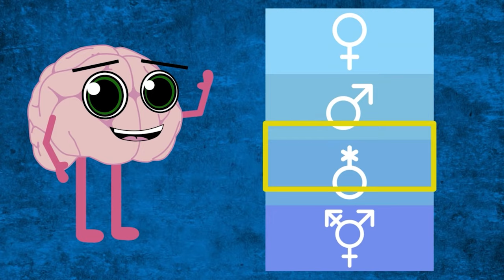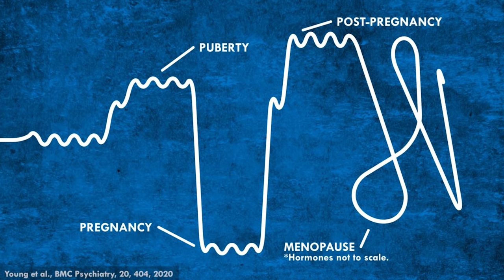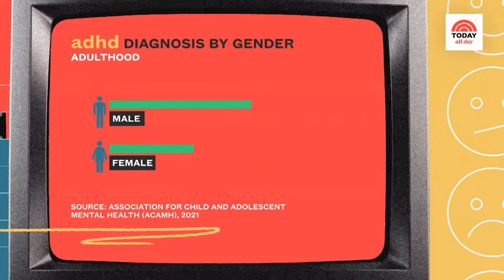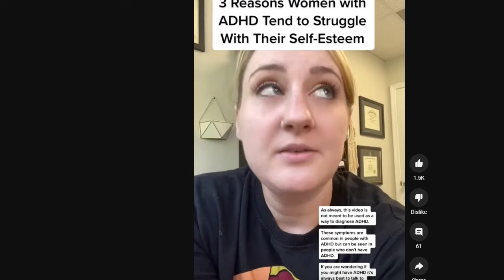ADHD: The Gender of Diagnosis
In this episode of gender bias in medical diagnosis, Ela Darling and Sovereign Syre tackle ADHD. What is it? Why are so many women denied a diagnosis despite suffering from the same symptoms as their male cohorts?

Sources:

Credits:
Your hosts were Sovereign Syre and Ela Darling

This script was written by Ela Darling

This show as produced by Joshua Anderson

Sources
Centers for Disease Control and Prevention. (2023). FastStats - Attention deficit hyperactivity disorder. (Accessed: 09 February 2024).

Centers for Disease Control and Prevention. (2023). Data and statistics about ADHD. (Accessed: 09 February 2024).

Centers for Disease Control and Prevention. (2023). ADHD across the lifetime. (Accessed: 09 February 2024).

Centers for Disease Control and Prevention. (2023a). Data and statistics about ADHD. (Accessed: 09 February 2024).

Chronis‐Tuscano, A. (2022). ADHD in girls and women: a call to action – reflections on Hinshaw et al. (2021). Journal of Child Psychology and Psychiatry, 63(2), 235–238.

Geller, S. E., Koch, A. R., Roesch, P., Filut, A., Hallgren, E., & Carnes, M. (2018). The More Things Change, the More They Stay the Same: A Study to Evaluate Compliance With Inclusion and Assessment of Women and Minorities in Randomized Controlled Trials. Academic Medicine, 93(4), 630–635.

Kok, F. M., Groen, Y., Fuermaier, A. B. M., & Tucha, O. (2020). The female side of pharmacotherapy for ADHD-A systematic literature review. PloS One, 15(9), e0239257.

Lundin C, Wikman A, Wikman P, Kallner HK, Sundström-Poromaa I, Skoglund C. Hormonal Contraceptive Use and Risk of Depression Among Young Women With Attention-Deficit/Hyperactivity Disorder. Journal of the American Academy of Child & Adolescent Psychiatry, 62(6), 665-674.

Merone, L., Tsey, K., Russell, D., & Nagle, C. (2022). Sex Inequalities in Medical Research: A Systematic Scoping Review of the Literature. Women's Health Reports (New Rochelle, N.Y.), 3(1), 49–59.

Ottosen C, Larsen JT, Faraone SV, Chen Q, Hartman C, Larsson H, Petersen L, Dalsgaard S. (2019). Sex Differences in Comorbidity Patterns of Attention-Deficit/Hyperactivity Disorder. Journal of the American Academy of Child & Adolescent Psychiatry, 58(4), 412-422.e3.

Pastor P, Reuben C, Duran C, Hawkins L. (2015). Association between diagnosed ADHD and selected characteristics among children aged 4-17 years: United States, 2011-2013. NCHS Data Brief, (201), 201. PMID: 25974000.